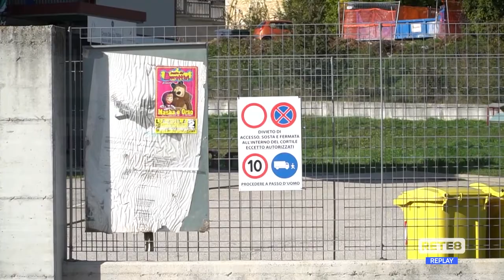L’Aquila - Viabilità scolastica, giornata di sopralluoghi